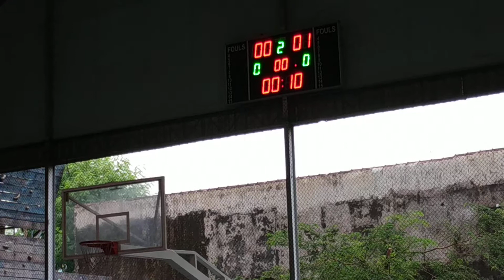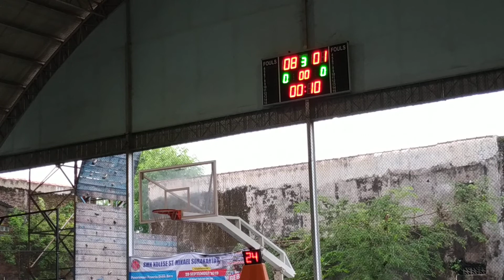SRAGEN vs KARANGANYAR , SMA PUTRI , Q1&Q2 POPDA KARESIDENAN 2020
SRAGEN JERSEY PUTIH
KARANGANYAR JERSEY PINK